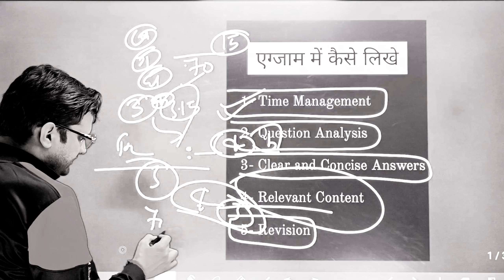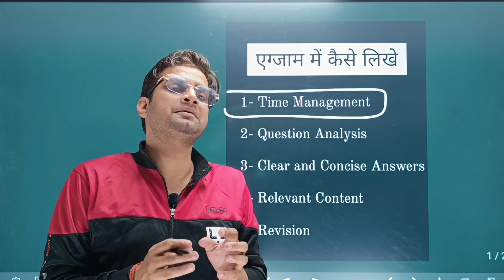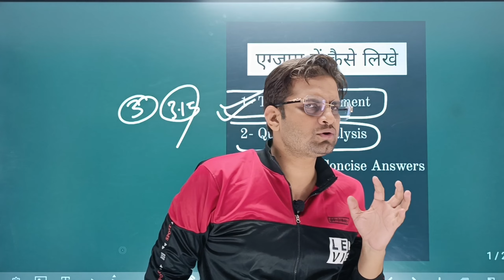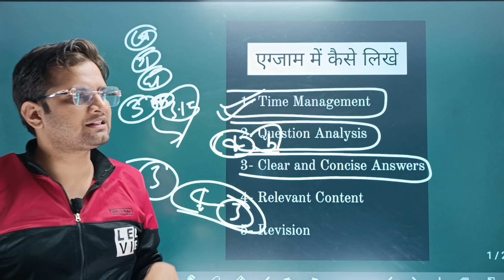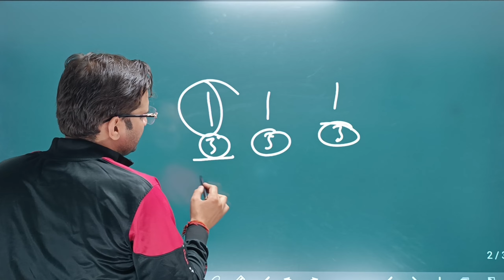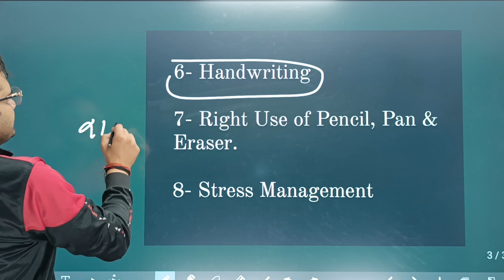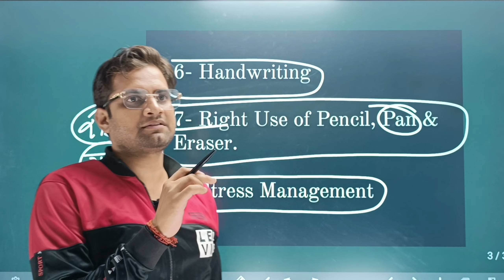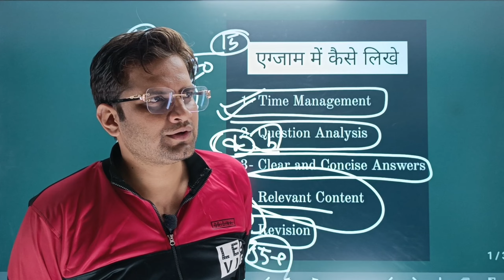B.Sc Exam में Copy कैसे लिखें?! Exam में Copy कैसे लिखें!